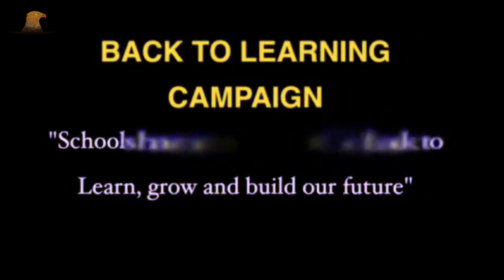Real meaning of 'Paam Ke' by Lakes State Governor Gen. Rin Tueny Mabor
Popular phrase 'paam ke' by Lakes State Governor Gen. Rin Tueny Mabor has been explored. Find out from the video. What do you think is the meaning?

2022 | South Sudan Global